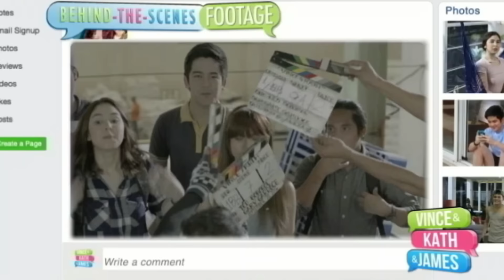The Making | Joshua Garcia | 'Vince and Kath and James'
“Vince and Kath and James” is a teen romance movie that shows how to love with NoFilter.

When Kath (Julia) starts receiving sweet, anonymous texts, she wonders who they might be from. Could it be from Vince (Joshua), the nerdy, torpe guy she can’t stand, or James (Ronnie Alonte), the cute varsity player she likes? How will her love story unfold? Will someone love her in real life, beyond the bright screen of her phone?

"Vince and Kath and James" is Star Cinema's official entry to the 2016 Metro Manila Film Festival. Based on the viral social serye by Queen Elly and directed by Theodore Boborol, it premieres in cinemas on Christmas day!